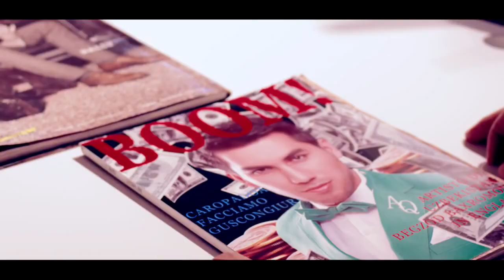Bekzod Bahromov Istasam Istamasam